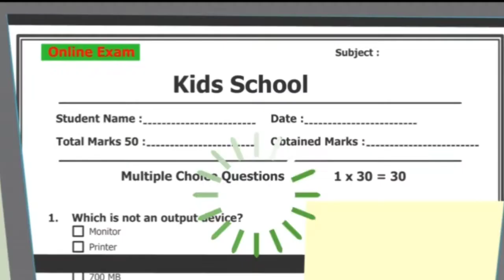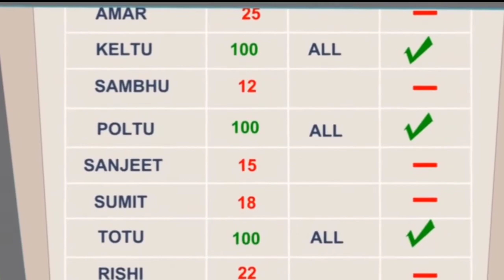Chacha Chaudhary Episode No.34 in Hindi | New Series Cartoons Show 2020 | Amazing Show Enjoy it 😍😍😍